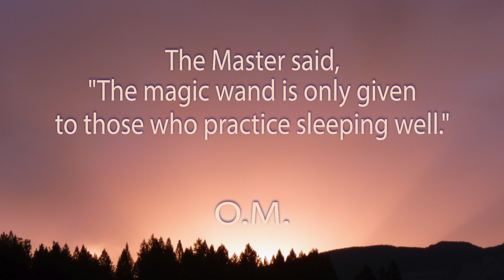One Minute Meditation. The art of sleeping well.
You can live a lifetime without finding these little rules. One can waste one's existence without discovering the cause of certain states and finding the positions that need to be adapted. To overcome the disadvantages of insomnia, many people use sleeping pills. Why is this practice terrible? Because the body gets used to poisons and that, little by little, it becomes intoxicated and goes haywire. By natural remedies, we must restore the sound sleep of our nights. The magic wand is to sleep properly. During this good sleep, the whole day of the following day is established on suitable bases. Thanks to restorative sleep, the thought works well, and everything becomes pleasant. Everything we say or do has good results.